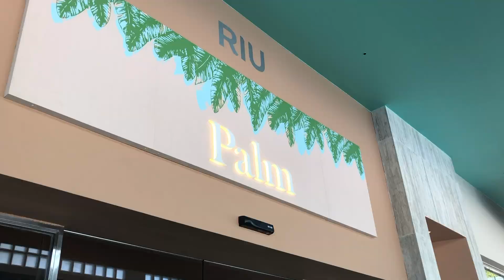RIU PALACE MALDIVES | LUA DE MEL NAS MALDIVAS? SIIM!! O PARAÍSO EXISTE MESMO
REDES SOCIAS